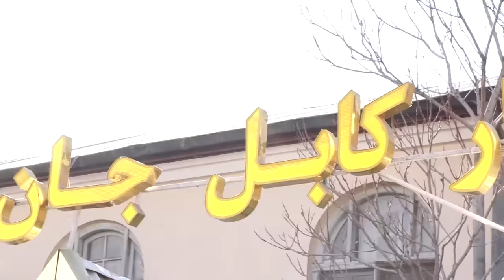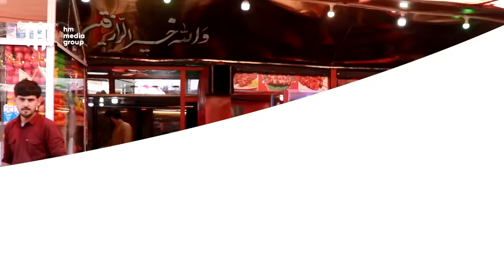سفر حفیظ محمدی به افغانستان در وطنم | Hafiz Mohammadi Trip to Afghanistan in Watanam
بلاخره انتظار به پایان رسید و این هم اولین قسمت برنامه وطنــــم که شما میتوانید هر چهار شنبه ساعت 7 شام به وقت کابل بیننده این برنامه از چینل یوتیوب حفیظ محمدی باشید. اگر سال هاست که مسافر و مهاجر هستین و پشت وطن دل تان تنگ شده این برنامه به شماست تا هر گوشه و کنار وطن را ببینید جای که شما متولد شدید جای که بزرگ شدید و هزار ها خاطره به ذهن تان است. در این برنامه ما و شما یکجا سفر میکنیم به سراسر افغانستان زیبا و همه زیبایی هایش را به تصویر میکشیم. درین برنامه حفیظ محمدی شما را با بیروبار ترین جای افغانستان و کابل آشنا میسازد, غذا های وطنی با قصه های وطنی را هم بیننده باشید.

 Wait is over and here is The first episode of Watanam (My Homeland) where Hafiz Mohammadi is taking you to the journey of Afghanistan. If you are living outside Afghanistan and you miss your home, family, friends then this is the show which could make you smile again and get connected with your homeland. Hafiz will show you Kabul Street food, Will take you to a quick tour of the most crowded place in Kabul.